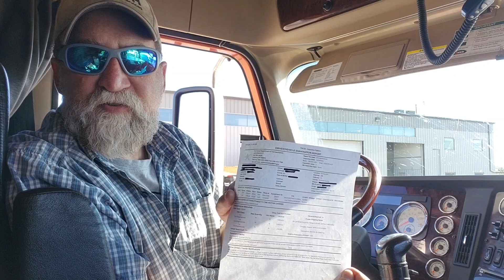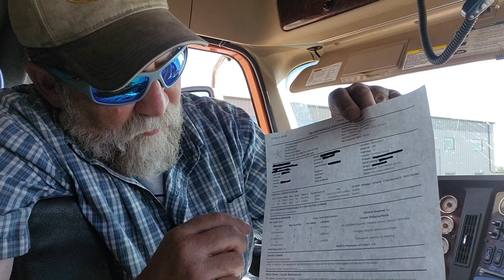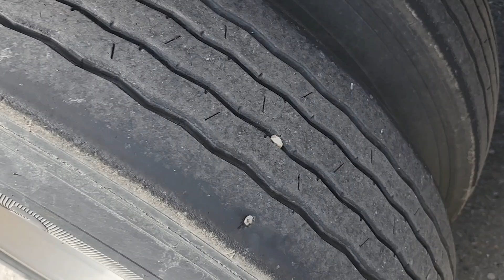Rolling south towards the inferno of Oklahoma!